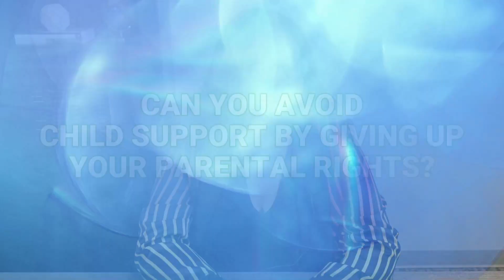Puede evitar pagar la pensión alimenticia renunciando a los derechos parentales?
👧👦 Desmintiendo Mitos: ¿Es posible evitar el pago de la pensión alimenticia renunciando a los derechos parentales?

🤔 Descubre la verdad detrás de esta pregunta y conoce las realidades legales. No te lo pierdas, ¡síguenos para obtener más actualizaciones interesantes o reserva tu consulta GRATUITA de 30 minutos con nuestros expertos hoy mismo!

¿QUIERES VIDEOS SOBRE OTRO TEMA? ¡HÁZNOSLO SABER!

CURSOS EN LÍNEA/WEBINARS DE HAZLO TÚ MISMO:
Curso de Divorcio Hazlo Tú Mismo
¡REGÍSTRATE! Aprende a Proteger tu Futuro y el de tus Seres Queridos... Webinar de Planificación Patrimonial

00:00 ¿Puedes evitar pagar la pensión alimenticia renunciando a tus derechos parentales?
01:15 El tribunal sabe...
02:10 ¡Gracias!